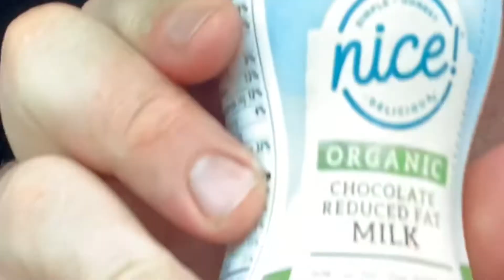MIKE’S HONEST REVIEWS! (Nice organic chocolate milk) Episode 11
A hot day with a nice chocolate milk!